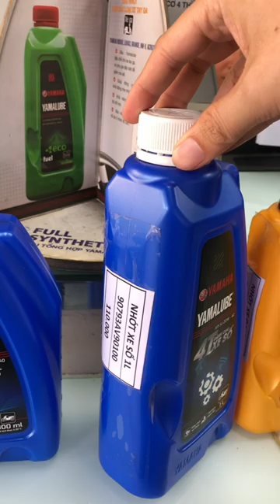Giá Nhớt Yamaha Cho Xe Số, Xe Tay Ga, Xe Côn Tay